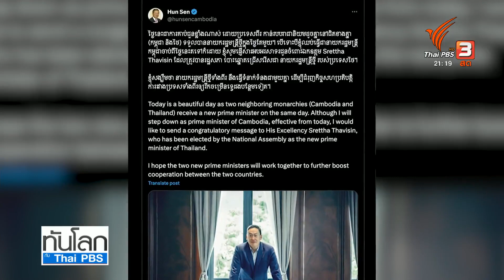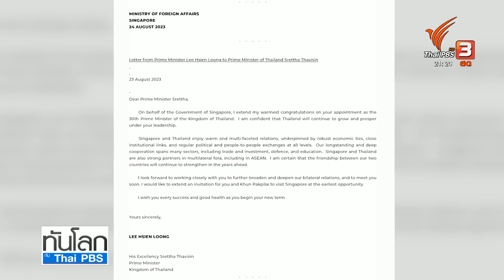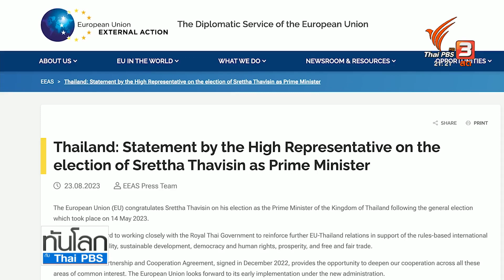นานาชาติแสดงความยินดี "เศรษฐา ทวีสิน" | ทันโลก กับ ที่นี่ Thai PBS | 24 ส.ค. 66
หลังผ่านช่วงเวลาอึมครึมทางการเมืองไทยมาร่วม 3 เดือน ขณะนี้เศรษฐา ทวีสิน ขึ้นเป็นนายกรัฐมนตรีคนที่ 30 ของไทยอย่างเป็นทางการ …นานาชาติ ร่วมแสดงความดีใจ